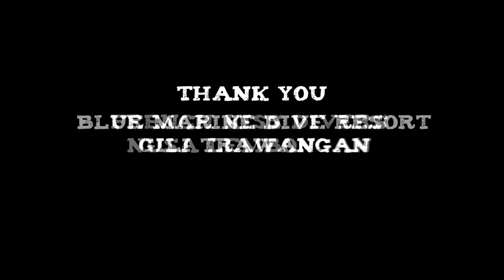SUALTINDA YAŞAYAN DEVLERİ GÖRÜNTÜLEDİM | BALİ'DE DALIŞ ve SUALTI FOTOĞRAFÇILIĞI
Herkese selam. Ben Bora Arda. Bali'yi keşfetmeye kaldığım yerden devam ediyorum. Bu videomda sizlere Bali'nin belki de çok az kişinin bildiği sualtı yaşantısını gösteriyorum. Bali'de dalış yapmak için en ünlü yerlerden olan Manta Point ve Gili adasında bulunan Turtle Heaven bölgelerine gidiyorum. Bakın Bali'de dalışlar nasıl yapılıyor ve muhteşem sualtı dünyasında sizi neler bekliyor. Keyifli seyirler.